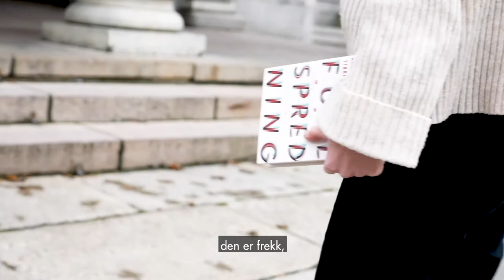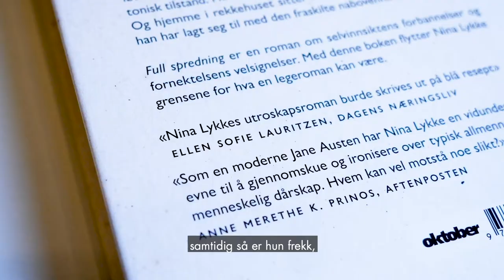Full spredning – intervju med Tyra Tønnessen og Tone Mostraum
Regissør Tyra Tønnessen og skuespiller Tone Mostraum snakker om forestillingen Full spredning, som får urpremiere 23. april 2021 på Nationaltheatret.

Les mer om forestillingen her: nationaltheatret.no/forestillinger/full-spredning/